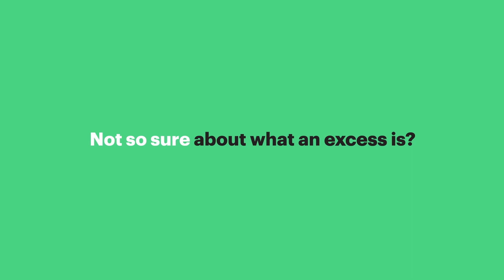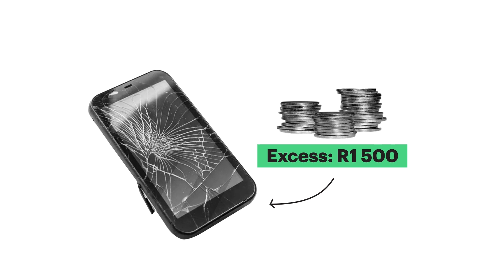Car insurance excess: Everything you need to know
0:00 Car insurance excess: Everything you need to know
0:18 Five things you need to know about insurance excess
0:23 What is an excess?
0:31 What types of excesses are there?
0:45 How does my excess affect my insurance premium?
0:55 What excess amount should I choose?
1:03 When should I not pay an excess?